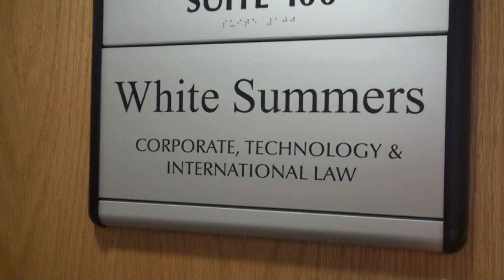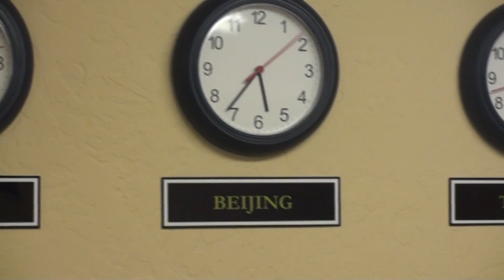Стартап. Силиконовая Долина. Как начать бизнес в США?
Вопрос: Какие льготы или преимущества имеют люди которые открывают свою компанию в кремниевой долине? Отвечает Инна Ефимчик, американский адвокат, специалист по венчурным инвестициям. Задавайте Ваши вопросы - у нас есть кому на них достойно ответить.